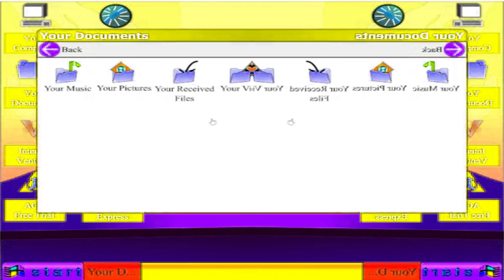Windows XP Version 19.914 Gameplay in Low Voice